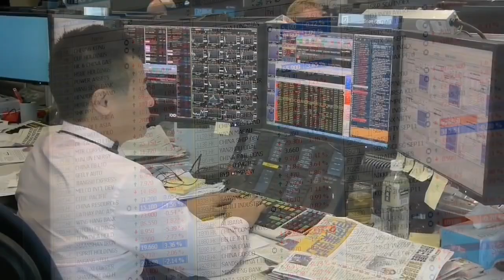Проект AT PARTNERS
AT Partners - проект профессиональных трейдеров, осуществляющий свою деятельность на финансовых рынках с 2011 года, объединяющий активы российских, европейских и американских инвесторов.
Круглосуточная связь с дилингами мировых банков и фондов, позволяют нам формировать инвестиционные стратегии, основанные на данных по открытым позициям крупных участников рынка.
Такие стратегии аккумулируют стабильную доходность и обеспечивают надежную защиту средств наших клиентов.
На данный момент под управлением AT Partners находится порядка 7,5 млн долларов США.